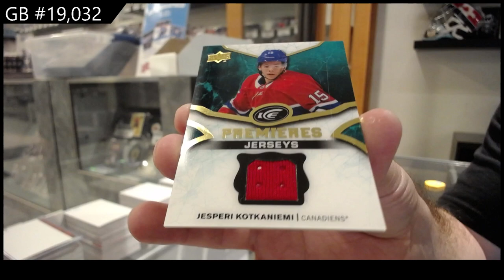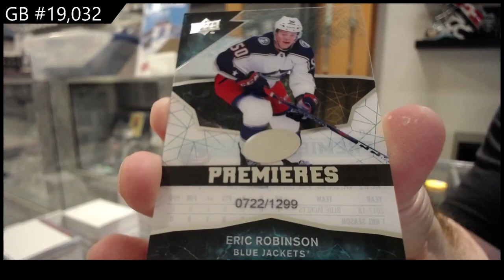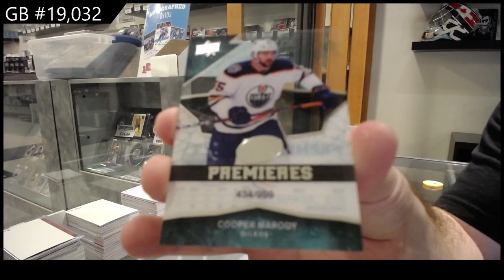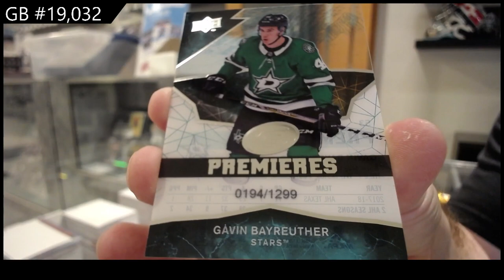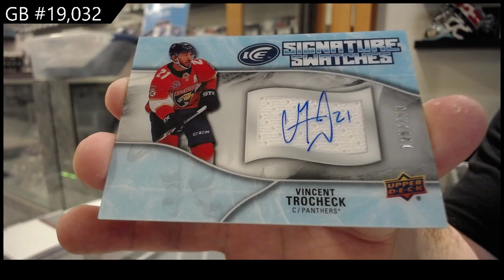18-19 Upper Deck Ice Hockey 2 Box Break - C&C GB #19,032